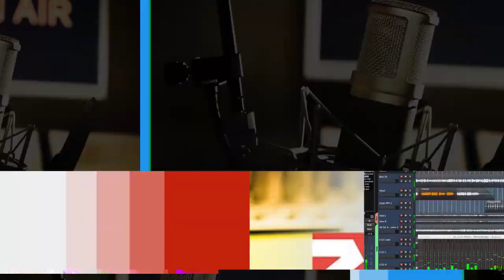Hewlêrê.. Vejandina salvegera 8an ya şehîdbûna Nesredîn Birhik